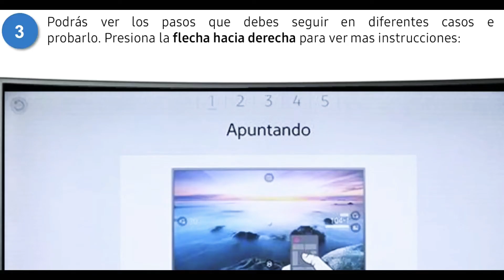¿Cómo usar el control Smart de tu Tv Samsung?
paso a paso:
1. ingresa al Menú y selecciona Asistencia o
2. Selecciona
3.Podrás ver los pasos que debes seguir en diferentes casos e incluso probarlo.
presiona la flecha hacia derecha para ver más instrucciones..
4. Si deseas salir de la ventana del tutorial, presiona el botónEXIT del controlremoto y luego selecciona en pantallatv :Si